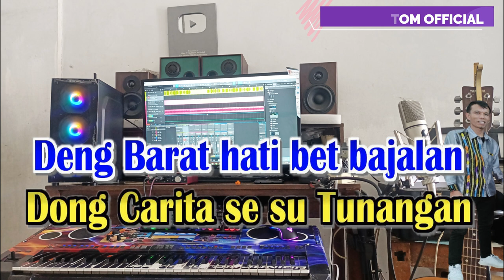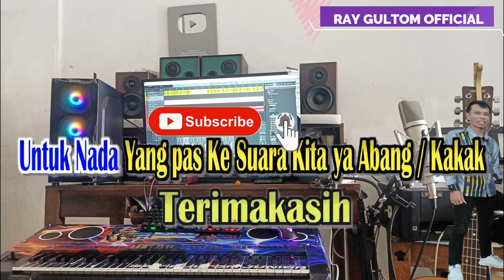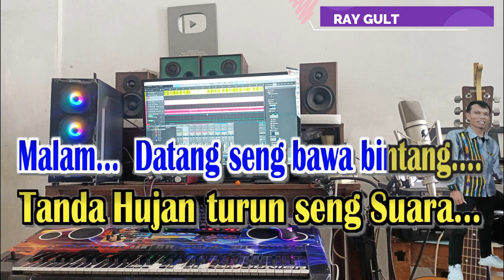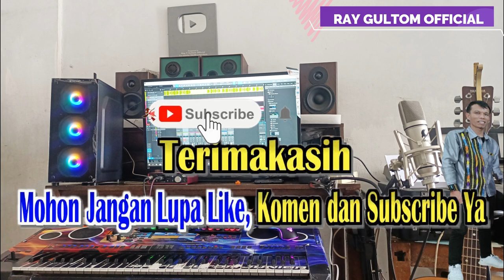BALE PULANG 2 - KARAOKE NADA PRIA RENDAH - G = DO - Tanpa Rap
LIRIK BALEPULANG 2
Written by : Justy Aldrin and Toton Caribo
Angin... - Datang kasih Kabar... -
Dia bilang se su sanang deng dia disana -
Malam... - Datang seng bawa bintang. -
Tanda Hujan turun seng Suara... -
Deng Barat hati bet bajalan -
Dong Carita se su Tunangan -
Air Mata jatuh di Dermaga -
Tempa Katong Terpisah. -
Ombak subawa jauh jauh jauh -
Tapi nona yang putar bale -
Beta penggayung jauh jauh jauh -
Arus pukul beta tebale -
Ini nona punya mau mau mau -
Par bikin kantong dua tapele -
Dong datang kasih tau tau tau -
Kal nona su ada yang kele. –
Video call deng ale cerita ni seng parlente... -
Manangis maraju padede, tunggu beta bale. -
Keringat yang jatuh se disana seng tau beta susah -
Angin antar carita, ganti rindu deng luka. –
Tempa katong terpisah. -

Karaoke lagu Nostalgia. Karaoke Lagu tembang lawas, karaoke tembang kenangan, karaoke lagu indonesia. karaoke lagu pop indonesia, karaoke lirik lagu Indonesia populer. Karaoke teks lagu indonesia, karaoke teks lagu tembang klawas.